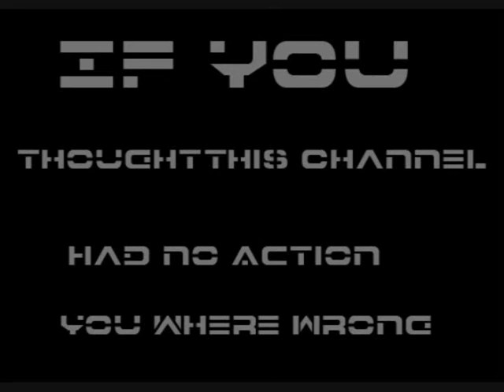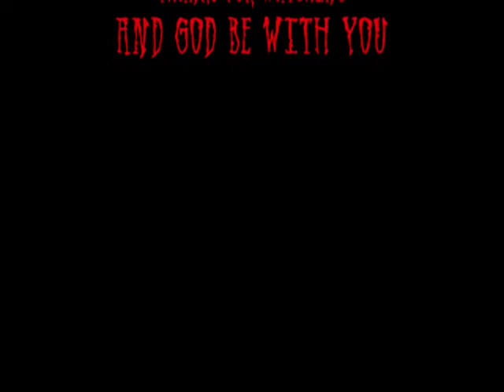Dead Wrong!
Action!